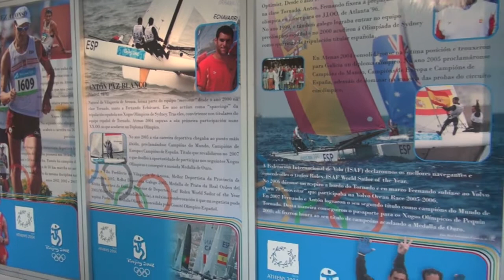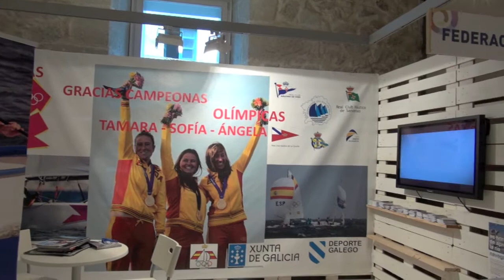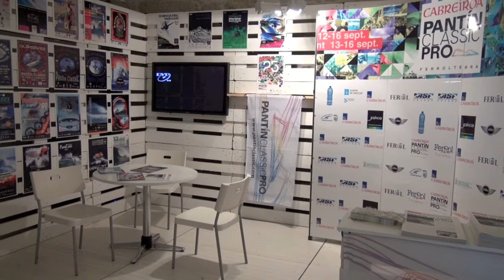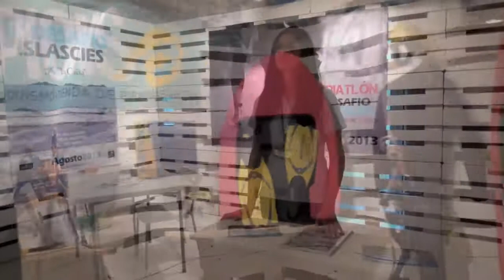BOLCOTUR Salón de Turismo Deportivo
En el marco incomparable del Edificio Sarmiento del Museo de Pontevedra se celebra del 17 a 19 de octubre el Bolcotur , Salón de Turismo Deportivo, en el que se combinan la aventura de viajar con la práctica del deporte. Date un paseo por Bolcotur